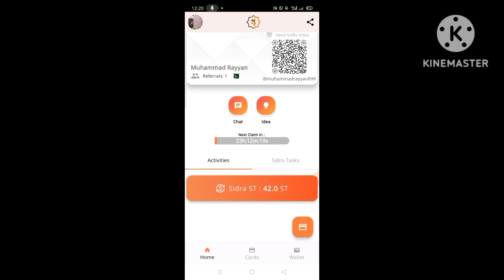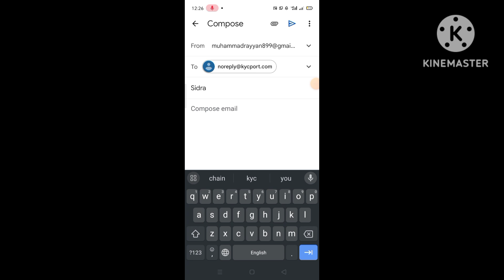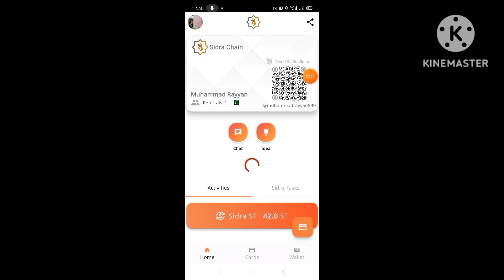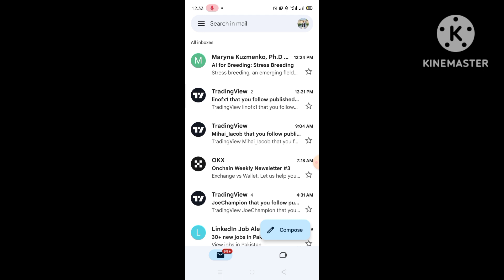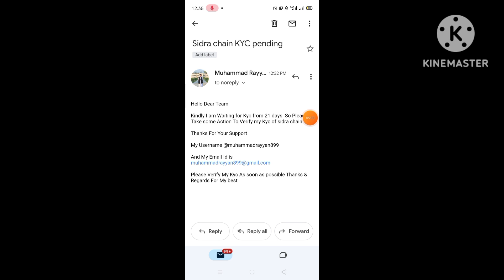Sidra chain KYC verification|sidra network kyc and P2P verification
Sidra chain KYC verification|sidra network kyc and P2P verification| sidra network kyc| sidra kyc| sidra chain kyc full guidance